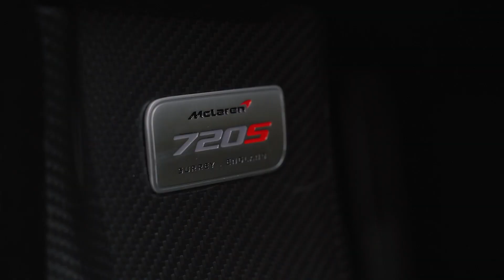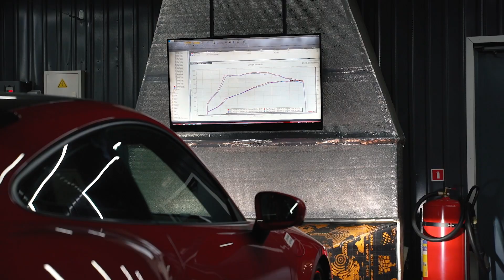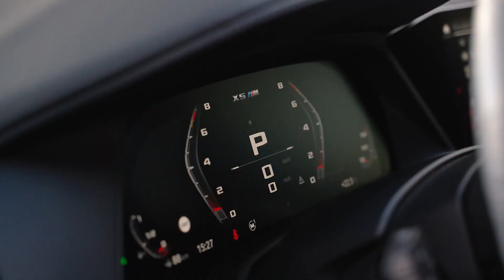#4 | McLaren 720S | Mystery Camaro '69 | 992 Turbo S 9FF | X5M F96 Akrapovic | RAM TRX | GallardoGT3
Новое видео о жизни Level Performance, в котором мы продолжим знакомить вас с нашей командой, внутренней кухней и уникальными проектами.

На этой неделе в работе, без прикрас и монтажа:

- Доработка Chevrolet Camaro 1969 Mystery
- McLaren 720S в карбоне от TopCar Design и выхлопной системой Red Star Exhaust
- Porsche 911 Turbo S Stage 3+ на компонентах от 9FF
- Audi R8 Twin Turbo поднимаем до 1400 л.c.
- Toyota Land Cruiser Prado и сиденья от Panamera
- Dodge RAM TRX подготовка к бездорожью
- Audi Q8 кастомная выхлопная система
- Ford Mustang Eleanor новая проводка
- Dodge Charger 69 моделирование тоннеля
- BMW X5M и выхлопная система Akrapovic
- Lamborghini Gallardo GT3 прибыл на постройку